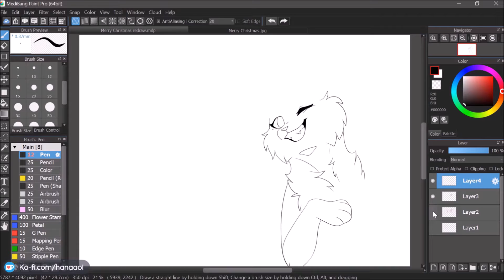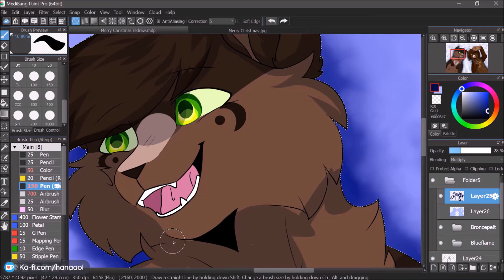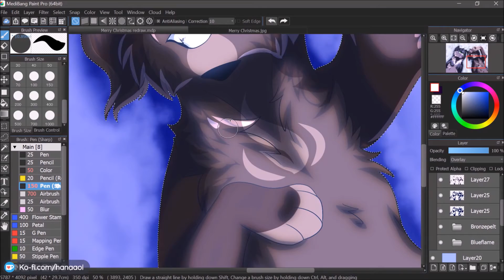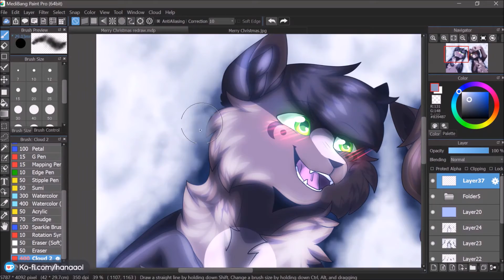[OC Speedpaint] Merry Christmas Redraw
Characters used: Blueflame and Bronzepelt

Programs: Medibang Paint Pro (drawing), OBS (live streaming and recording), Windows Movie Maker and/or HitFilm Express(editing)